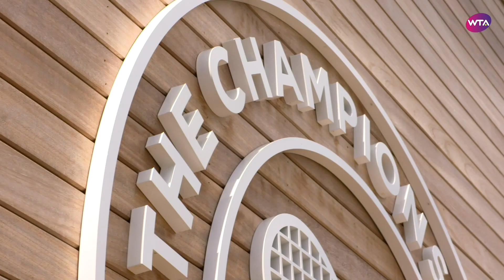Garbiñe Muguruza | 2017 Wimbledon | Grand Slam Moments